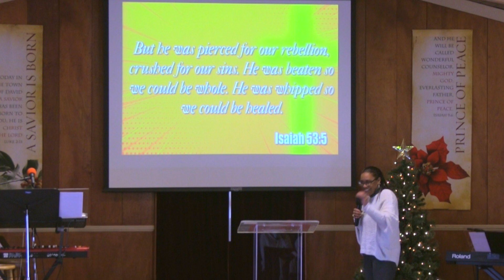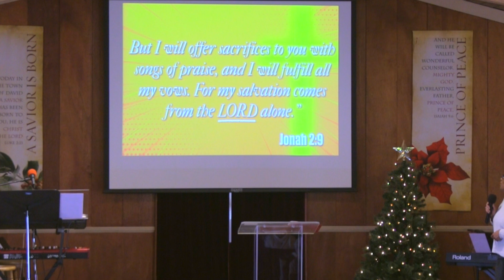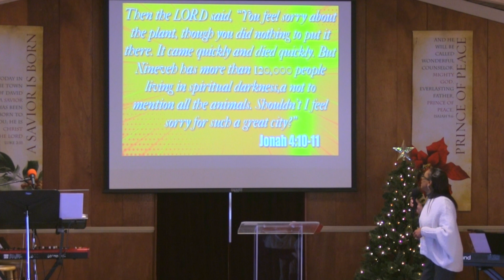Re-energizing Ourselves In The Cross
Special Speaker: Rosie Terhune